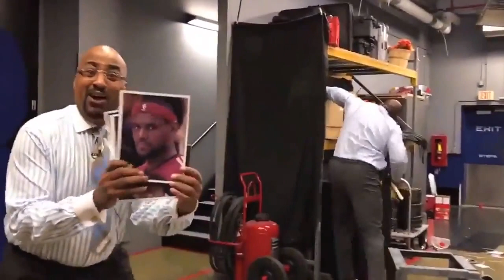LeBron up the Ladder